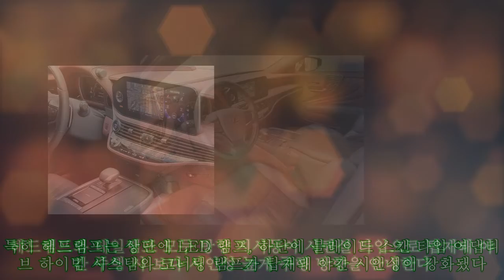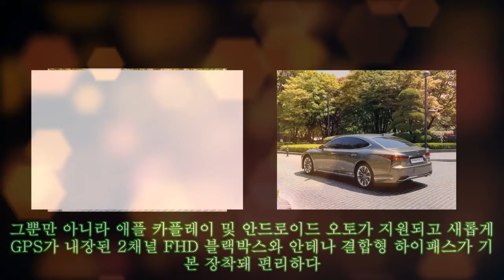[시승기] 섬세하고 정교한 '렉서스, LS 500h'|카24/7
[시승기] 섬세하고 정교한 '렉서스, LS 500h'|카24/7 기존 하이브리드의 이미지를 한층 개선한 '렉서스, LS 500h'를 만났다. 플래그십 세단 LS는 렉서스에서 의미가 있는 모델이다. 토요타는 1980년대 당시 자동차 최강국인 미국에서 고급차 시장이 크게 성장해 대중차 이미지 탈피하기 위해 1989년 새로운 프리미엄 브랜드인 렉서스를 출범